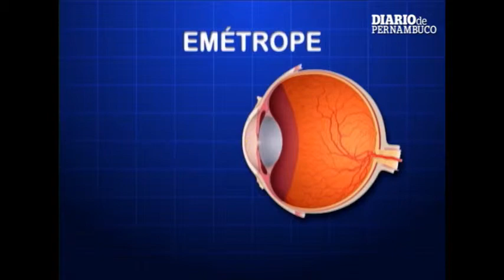Movimento Educar - FÍSICA #1